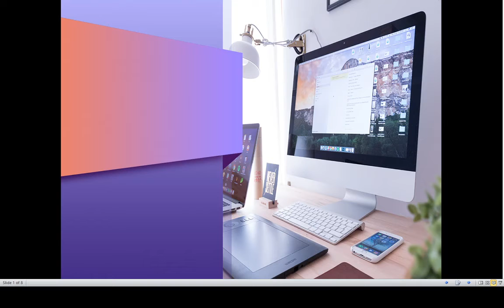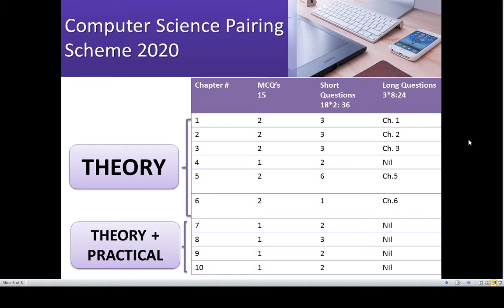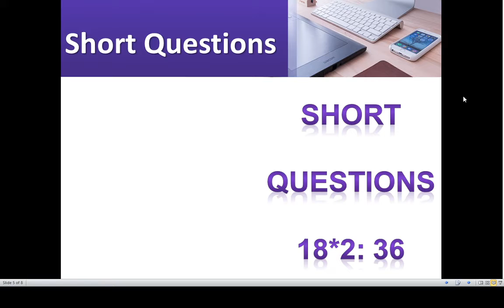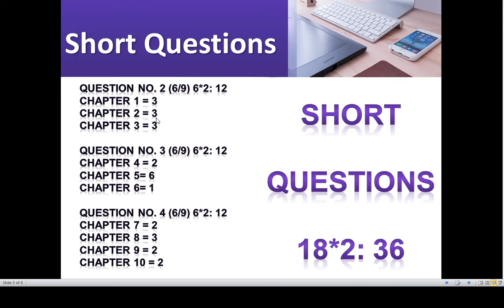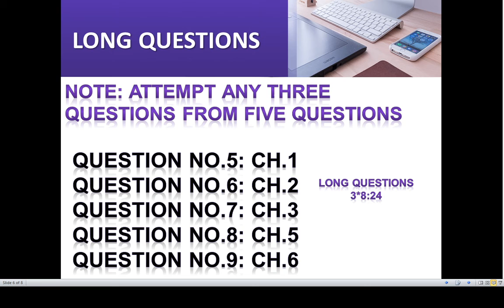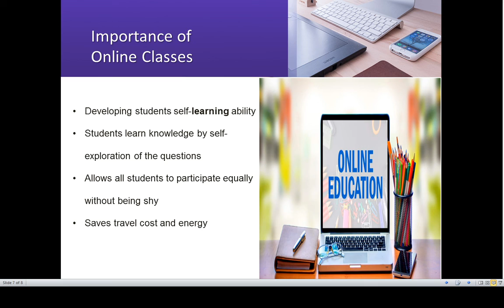1 Scheme & Importance of Online Classes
Pairing scheme gives you a format and idea of the paper. If you are serious about your 1st year intermediate part 1 exam then I would prefer you to find out all the questions according to this pairing scheme and write them on a paper. After that, you should prepare them by understanding the concept which is the goal of study.